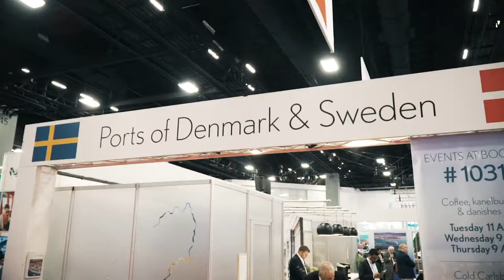Seatrade Cruise Global 2019 at the Miami Beach Convention Center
Seatrade Cruise Global is the largest cruise industry gathering in the world...and their 2019 event was the largest in their 35 year history. Over 13,000 professionals came together at the Miami Beach Convention Center to innovate, uncover new trends, and secure profitable partnerships.